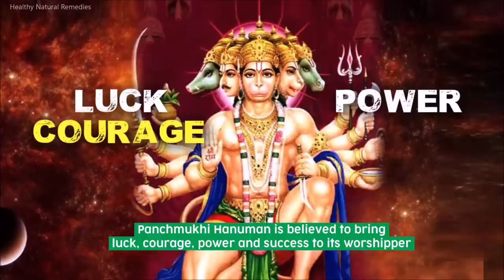This Big mistake on your entrance brings trouble in your family | Get rich Attract money, Luck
Big mistake on Door, Attract money wealth, Healthy Natural Remedies, Good luck, Kitchen Vastu, Astrology to get rich, Good luck tips, Vastu Shastra Tips, Feng Shui Tips,  Feng Shui For Good Luck, Vastu Tips For Health Wealth Prosperity, Vastu Tips To Attract Wealth, Vastu Tips For Home, Vastu Tips In Hindi, Vastu Tips For Business, Vastu Shastra For Good Luck, Astrology videos, Mythology, Hinduism, Feng Shui Wealth Tips,  Good luck items, How to attract goddess Lakshmi,

Never let these 5 things finish off from your Kitchen | Kitchen Vastu to attract Good luck & money

Never do these mistakes with your Pan, It leads to Poverty & diseases | There is Secret in Kitchen